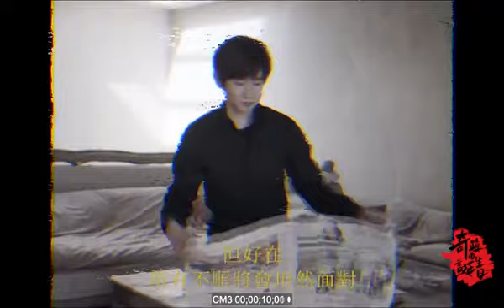Teaser Concert Sinh Nhật Vương Nguyên 18 tuổi : BORNFREE - Đếm ngược 7 ngày